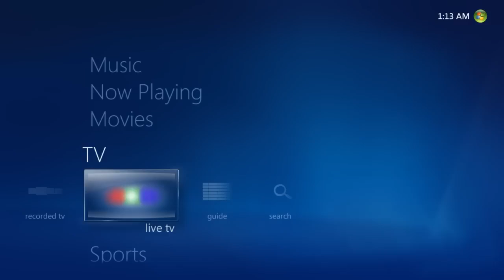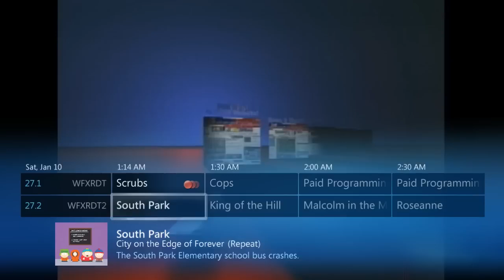Live TV in Windows Media Center (Windows 7 Beta 1)